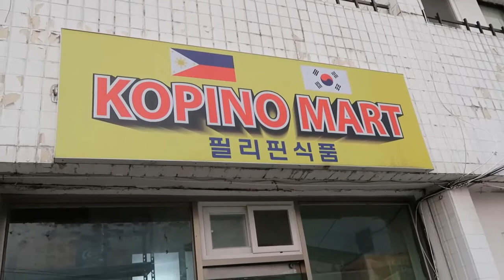Philippines in Korea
The Philippine people continue to seek and conquer here in Korea. One of the evidences of the presence of Filipino is their store. The Philippine store has Filipino products, Filipino cuisine, and videoke bar.

Greetings everyone!

I'm Roberto S. Sumile Jr. an overseas Filipino worker here in South Korea. I'm married with two children and my family is left behind back home in the Philippines.

I loved exploring both in the countryside and the city. I'm very interested too in outdoors activities such as camping, hiking and climbing, and fishing.

I loved arts such as drawing and paintings. I liked photography and vloging too. I'm very interested in cooking and foods. I have fun in shopping too.

My YouTube channel, therefore, is about exploring, outdoor activities,  foods and cooking, arts and shopping.